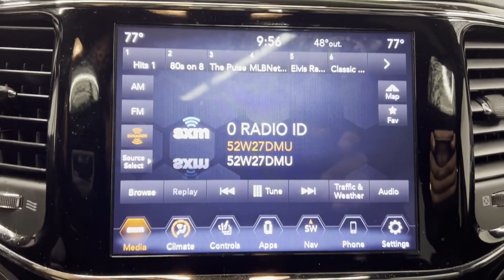Used 2019 Jeep Grand Cherokee Limited 1C4RJFBG4KC834274 Westbury, Queens, Brooklyn, NYC, Long Island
2019 Jeep Grand Cherokee Limited 1C4RJFBG4KC834274 Video